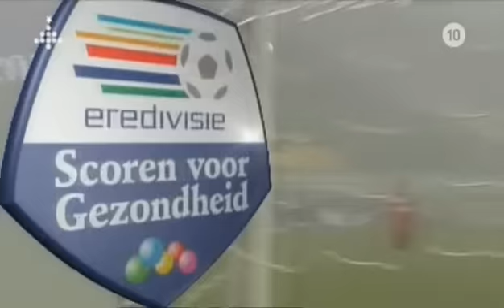2006-12-24 Roda JC - FC Twente 2-0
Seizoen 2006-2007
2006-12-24 Roda JC - FC Twente 2-0